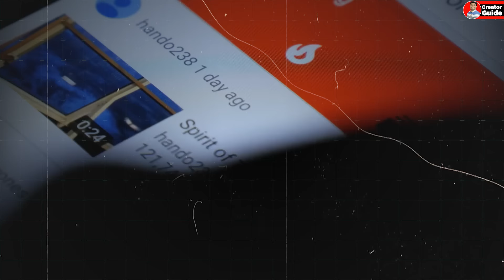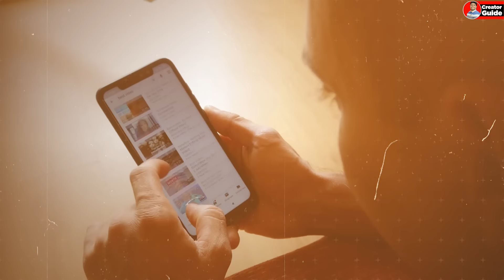YouTube Video पर Views आकर रुक जाते है फिर से Views लाना सीखें | Views Kaise Badhaye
About This Video- Dosto Aaj Ki Is Video Me Maine Aapko Ye Bataya Hai Ki Agar YouTube Video Par Views Aakar Ruk Jate Hai To Fir Views Kaise Laye Ummeed Hai Aapko Ye Video Bahut Hi Jyada Pasand Aayegi Thank You so Much.